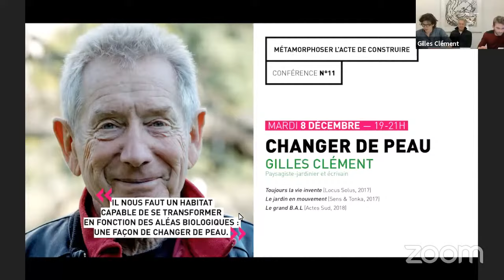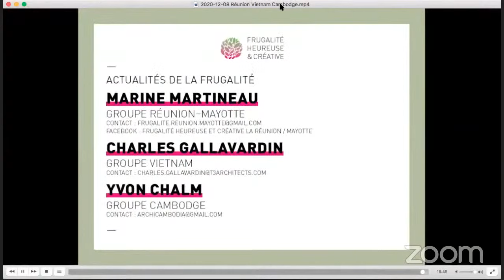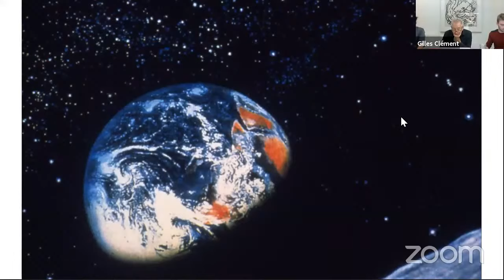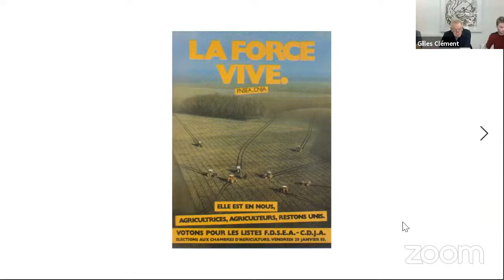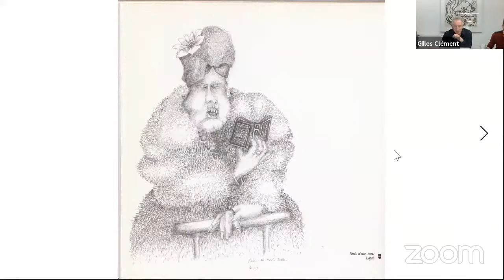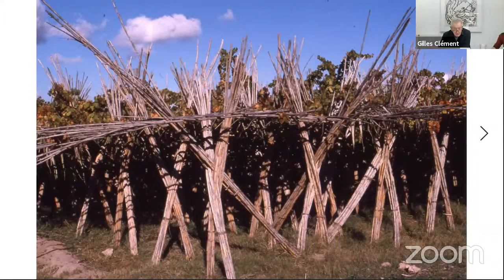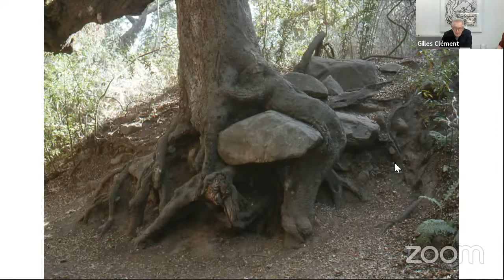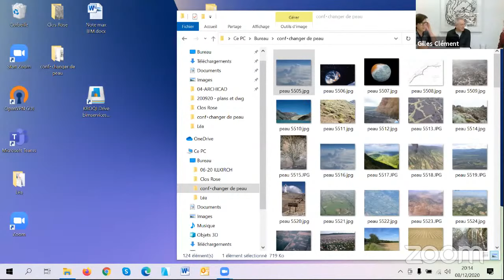« Changer de peau », avec Gilles Clément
Onzième conférence du cycle « Métamorphoser l'acte de construire », proposé par le mouvement pour une Frugalité heureuse et créative : mardi 8 décembre 2020, 19h.

Il se pourrait qu’un appartement ou une maison ne soit qu’une exuvie, un squelette externe que l'on abandonne pour batifoler et que l'on réintègre lorsqu’il faut se poser. Les conditions de fabrication et d'occupation de cet abri changent en fonction des saisons et des zones climatiques. Si l’on considère les impératifs du climat comme des éléments déterminants du mode de vie, il nous faut un habitat capable de se transformer en fonction des aléas biologiques. Une façon de changer de peau, sans avoir à détruire et reconstruire de lourdes architectures non recyclables. Sans doute faut-il aussi envisager la forme de la construction à la dernière minute, sur le terrain et non sur une planche à dessin ou sur un écran.

Paysagiste-jardinier, Gilles Clément forge, de voyages en jardins et d’expositions en livres, les concepts de « jardin planétaire », « jardin en mouvement » et « tiers-paysage ». Il conçoit notamment le parc André-Citroën (Paris), le jardin des Méditerranées (Rayol), l’île Derborescence (Lille), le jardin du musée du Quai Branly (Paris) et trois jardins sur l’ancienne base sous-marine de Saint-Nazaire. Parmi ses nombreux ouvrages, signalons un roman d’anticipation, Le Grand B.A.L (Actes Sud, 2018).

0:00 Introduction
0:43 Actualités du mouvement — Groupes Réunion–Mayotte, Vietnam & Cambodge
19:00 Conférence de Gilles Clément
1:11:35 Discussion